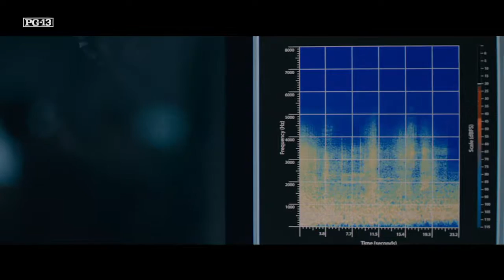Arrival RT Close CS